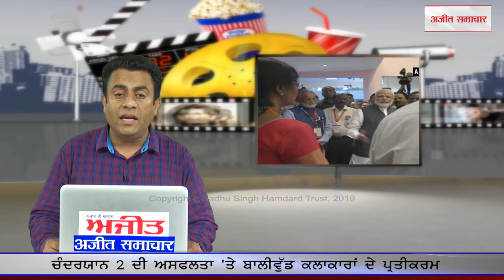Manoranjak Dunia 08 September 2019 on Ajit Web Tv